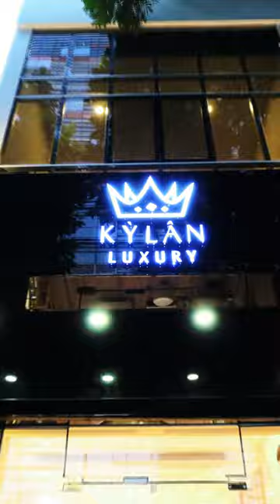Kỳ Lân Luxury - Nơi mang đến cho Quý khách những trải nghiệm mua sắm cao cấp, thượng lưu.